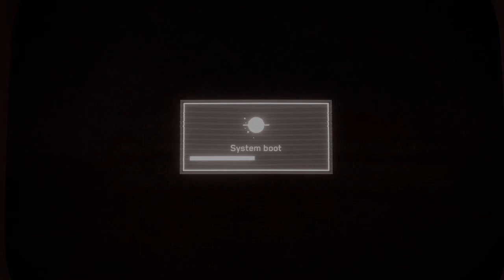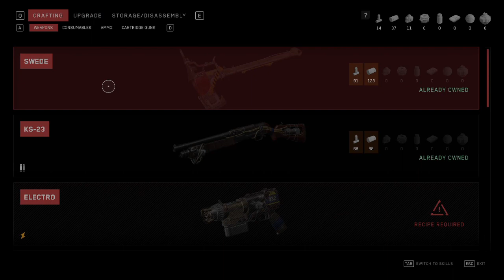Atomic Heart Part 2